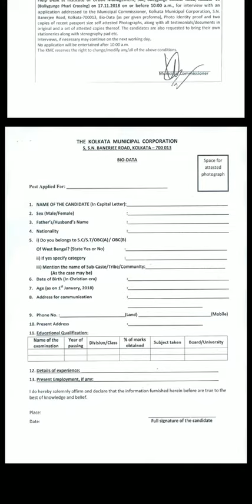Kolkata Municipal corporation Recruitment 2018 - Steno Typist Post